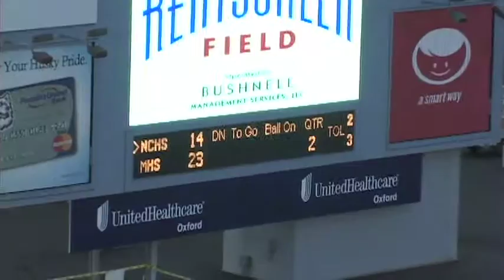2010 - New Canaan vs Masuk